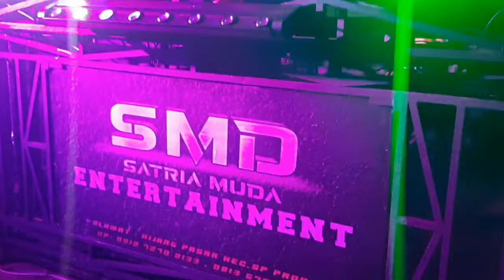DJ TIKTOK VIRAL CARE BEBEK X TOLONG JAGA PERASAAN SMD SATRIA MUDA LIVE KAYU AGUNG PART I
Terima kasih atas kunjungan anda semoga anda terhibur di konten ini

Live show  : smd satria muda
Kayu agung